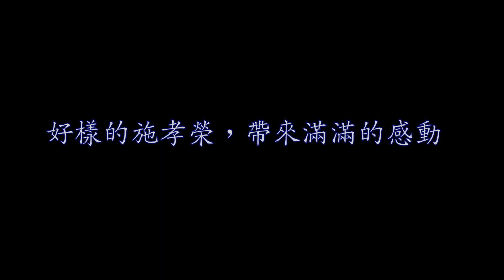20161015 施孝榮壓軸 @ 中興新村大操場